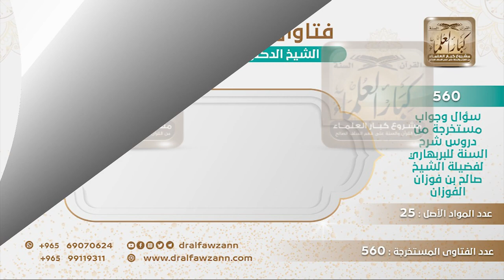[506 -560] ما الرأي في كتاب (حياة محمد ﷺ) لمحمد حسنين هيكل؟ - الشيخ صالح الفوزان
-"السؤال: ما رأيكم في قراءة كتاب حياة محمد ﷺ لمحمد حسنين هيكل؟
الجواب: محمد حسنين هيكل، كتاب معروف وقد رد عليه بردود لأنه آخذ بآراء محمد عبده في مسألة المعجزات والكرامات ينكرها فالكتاب فيه أغلاط وفيه أخطاء.
للاشتراك في قناة الشيخ صالح الفوزان
سؤال وجواب من شرح السنة للبربهاري ( 560 ) مقطع

للاستفسار والإقتراحات والدعم
رئيس الفريق
لمشروع كبار العلماء